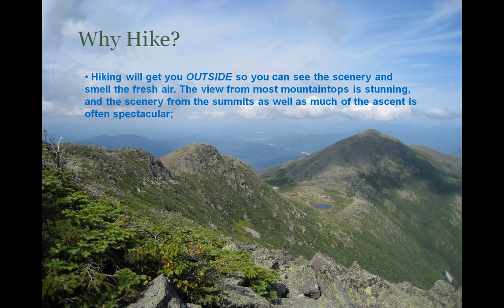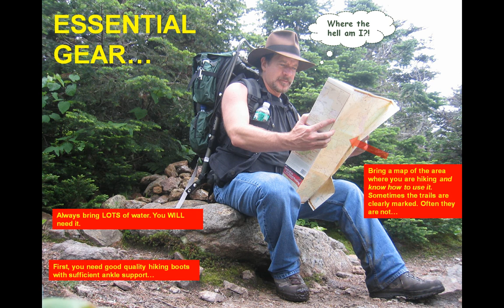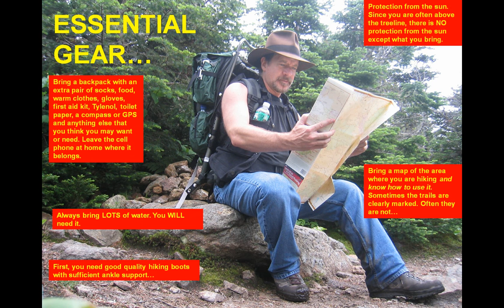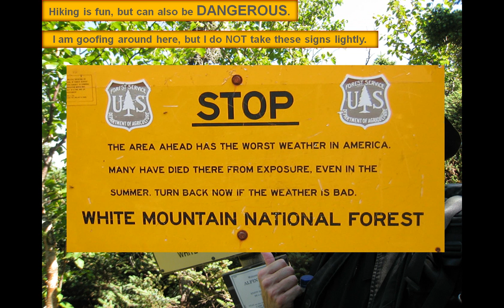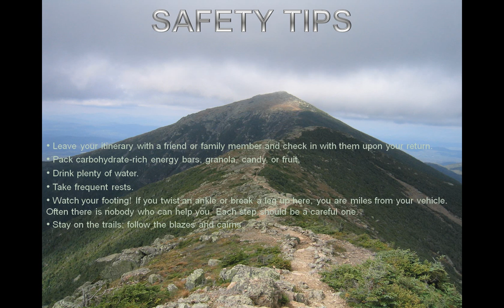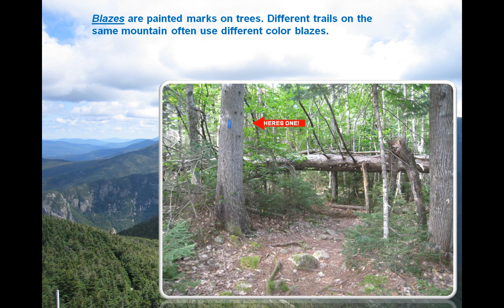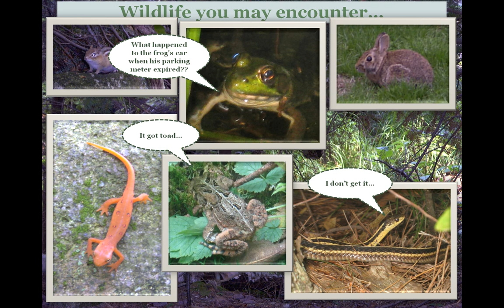PowerPoint Final3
This is my final presentation for my Computer Applications Course. The slides are 'busy' to demonstrate as many techniques as possible.

It was up here a couple of years ago, but I have no idea what happened to it.